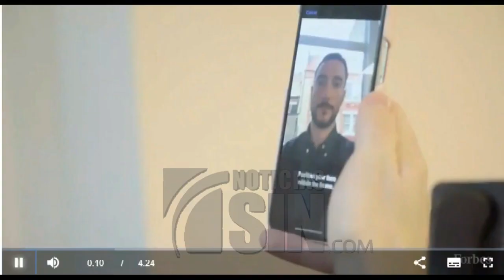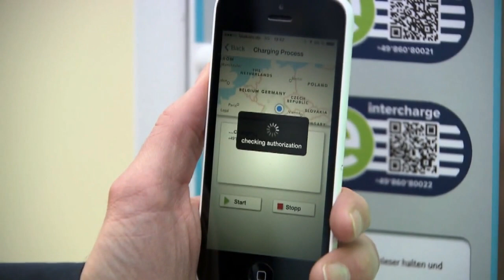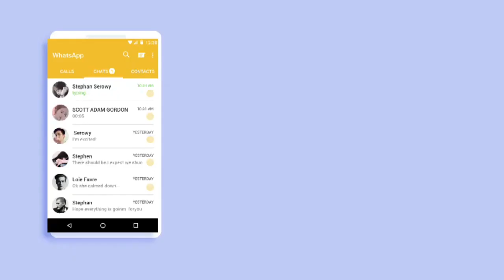Usuarias dan mayor importancia a seguridad en dispositivos móviles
SANTO DOMINGO, República Dominicana.- Aunque la calidad de la cámara, la batería  y el tamaño de la pantalla siguen siendo factores importantes a tomar en cuenta antes de comprar un celular, un alto porcentaje de los usuarios  cada día da mayor importancia al tema de la privacidad y la seguridad de sus datos.

Pensando en ellos un reportero de Forbes realizó un análisis  llegando  a la conclusión de que el IPhone X posee un sistema de reconocimiento facial que no puede ser engañado ni con un rostro del propietario del teléfono  impreso en tercera dimensión.